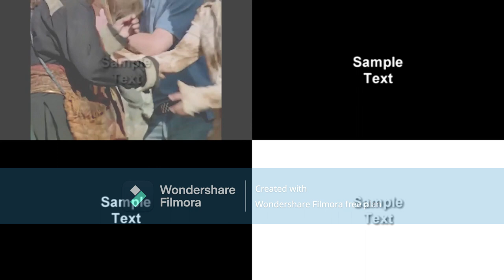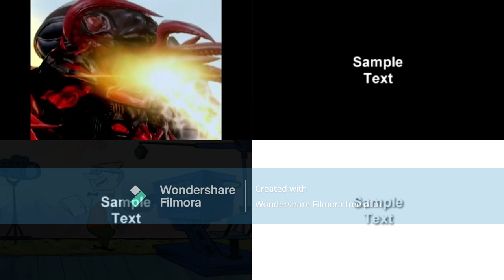Let's Remake FTW 01 --- Sparta Extended Remixes Side-By-Side 736